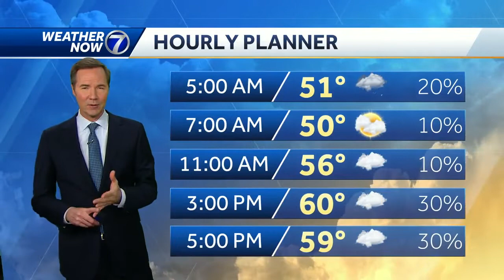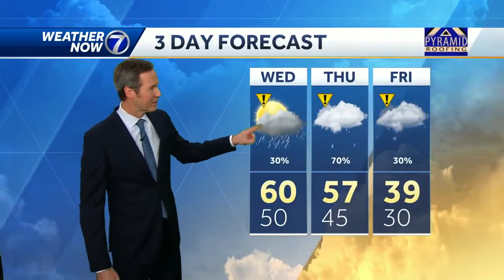Windy and colder weather